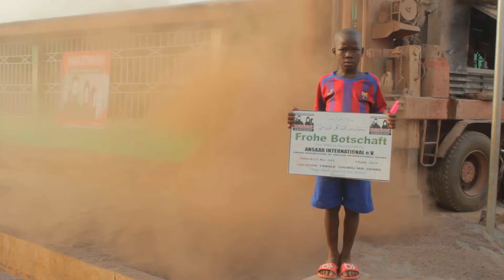Frohe Bostchaft Well 5